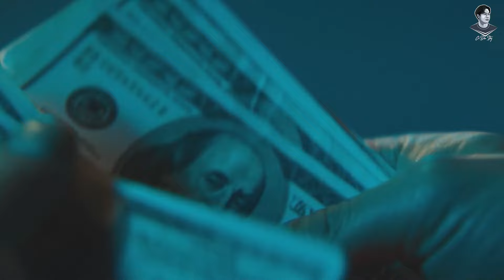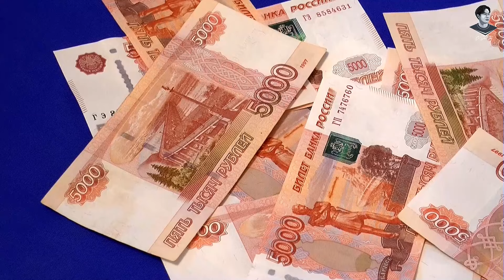NAVALNY VS PUTIN: KHI NGƯỜI NGA CHỐNG LẠI NGƯỜI NGA ?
Thật tâm Mình rất móng muốn được thảo luận và kết nối với mọi người, vì vậy đừng ngại để lại bình luận nhé, nếu thấy hay thì hãy để lại 1 like và sub cho kênh của mình, cảm ơn mọi người rất nhiều